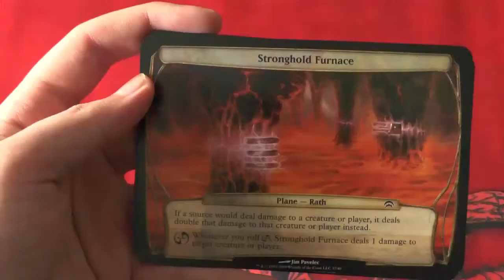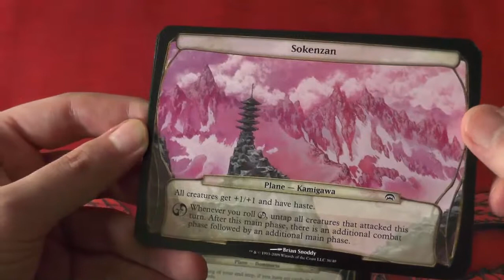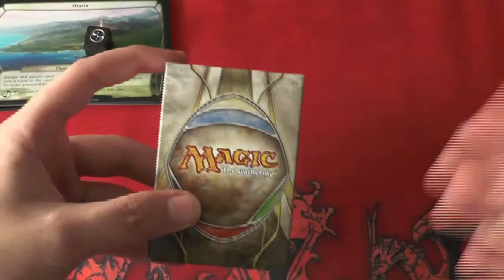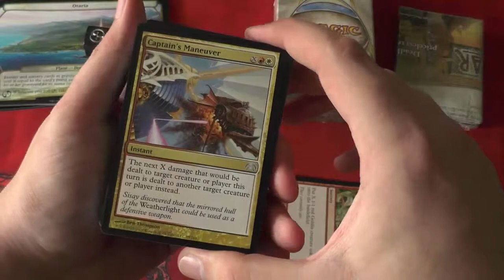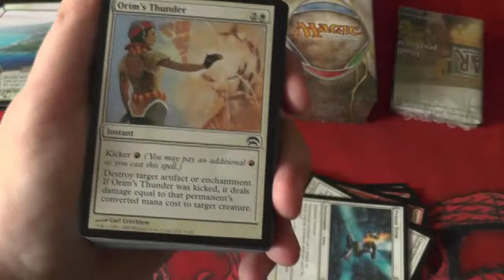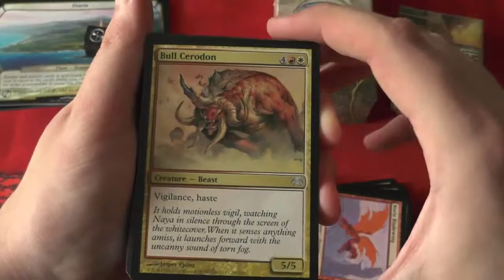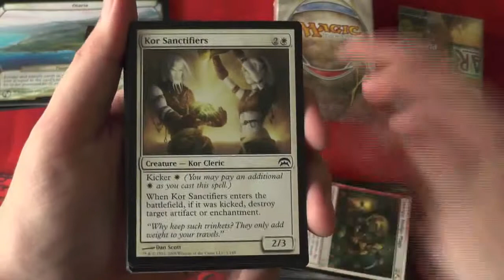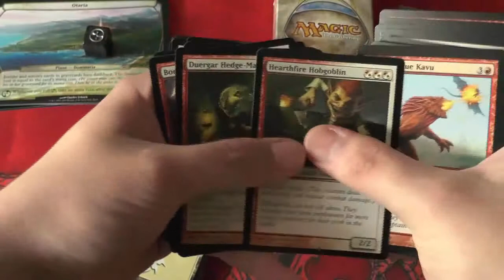Planechase Strike Force Unboxing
Was gibt es schöneres in Magic als "direkt ins Gesicht" dieses Planechase Deck zeigt uns wie man mit R/W dem Gegner richtig Hart auf die Schnauze gibt :)